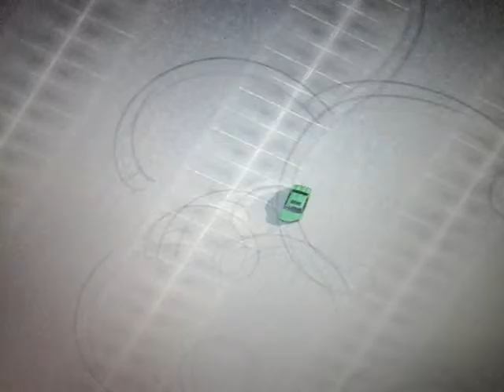Lfs araba resmen yerinde durmuyor